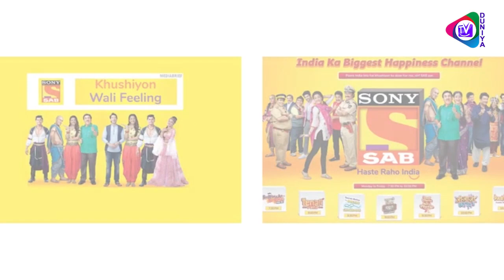Good News! Sab Tv Channels Are Finally Back On YouTube | Sony Pal Is Back | Sony Network All